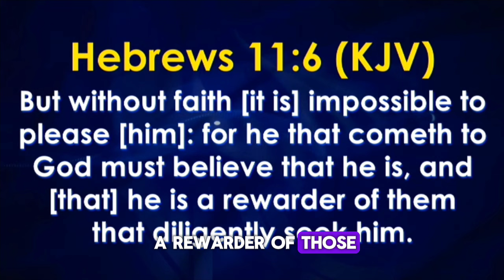YOUR REWARD IS JUST BEGINNING! THE BEST IS YET TO COME - Pastor Faith Oyedepo To Bishop Thomas Aremu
YOUR REWARD IS JUST BEGINNING! THE BEST IS YET TO COME

WE HAVE BEEN TOGETHER FROM ONE LEVEL TO ANOTHER SINCE 1983 TILL NOW

- Pastor Mrs Faith Oyedepo at Bishop Thomas Aremu's Valedictory Service